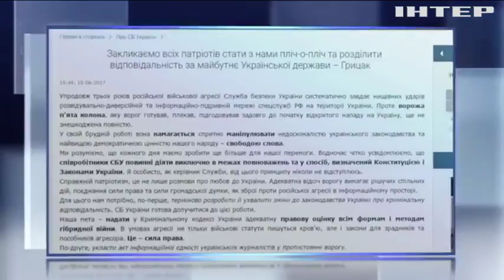СБУ предлагает ввести уголовную ответственность за ведение гибридной войны